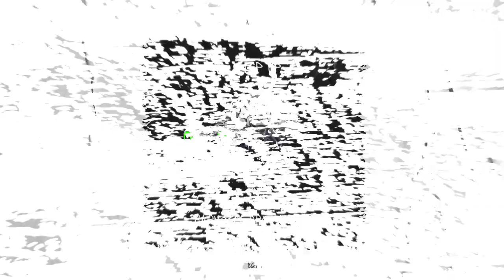MarmöSet, Brotherhood - Step Up